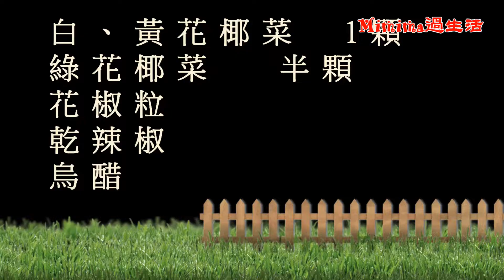乾鍋花椰菜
今年跟老公商量好，決定不煮年夜飯，直接買家附近的外燴，每年煮年夜飯，都把我累到不行，今年想來享享福，因為之前去美國一趟，又住防疫旅館，回到家之後，又一連串的工作要做，實在是太累了，怎麼可以不休息，我已經不年輕了
除夕那天中午，老公帶著大兒子去領餐，回到家中，我就趕緊把它擺盤，準備拜拜，誰知，就在我擺盤的時候，就一直覺得有道菜怪怪的，因為它的肉質不是我想要的，而且我記得我好像沒點這麼多的肉，詢問老公，取餐時有檢查一下嗎？
老公說：只問我號碼幾號，然後就把菜給我，我拿到之後就走了。
我. ，
我說：那菜單呢˙？
老公：它收走了
我. ，
我想了許久，才發現龍蝦呢？龍蝦不見了，立馬喊了老公趕快去換菜，還好老公還記得號碼，我一到現場，雖然沒幾個人取餐，但現場感覺好忙碌唷，工作人員發現我們取錯餐，立馬現場就開始詢問工作人員，為什麼會取錯餐點，頓時現場又更熱鬧了，還好我們等了一下下，工作人員就把我們餐點換過。我和老公都覺得還好離家近，不然拿錯餐真的很麻煩。
到了吃年夜飯，雖然滿滿的整桌菜，而餐點說實話也很真材實料，但是，小孩都不買單，其實，我也覺得吃起來有種空虛感，總覺得吃起來少了味道，就不是我們想像中的味道。到了隔天，大兒子用我從COSTCO買松葉蟹做火鍋，當晚全家人都吃得很開心，一邊吃一邊稱讚
我就說：你們真不識貨，買了一桌菜，花了那麼多的錢，結果還比不上一個火鍋，真的氣死我了，
老公就回我：你沒那個享福的命，還是乖乖煮吧
隔天我就開始變回煮飯婆了，整整9天都在煮飯，有一餐，我就煮了乾鍋花椰菜，第一次煮，被大兒子嫌沒味道（我忘記加乾辣椒了），第二次，我加了很多的乾辣椒，全家吃到都在流汗，又麻又辣，當然又被批評了一頓，真是挑嘴的一家人
Mimima底兜位